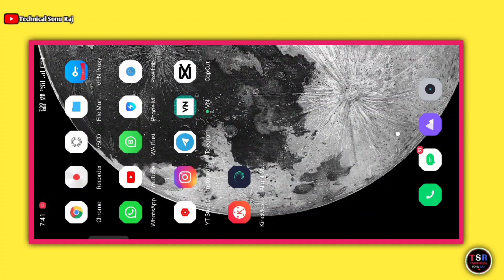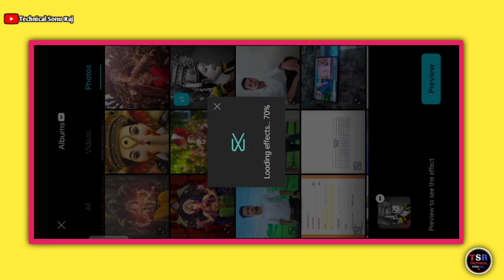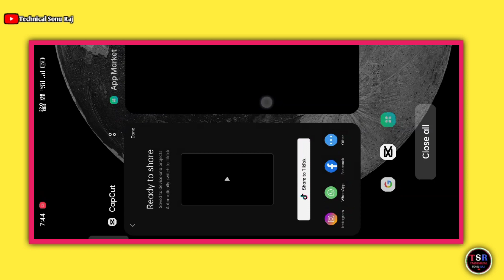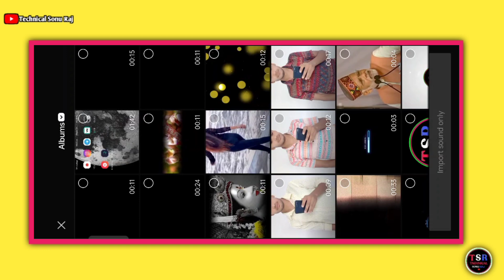Coming soon navratri status editing capcut | Durga puja status editing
About This Viedo👇

Hey guys! In this video I will so that Coming soon navratri status editing capcut | Durga puja status editing | Navratri status editing

Your qurries ✅

Coming soon navratri status editing capcut

Hashtags...

1️⃣   VPN

2️⃣   Capcut